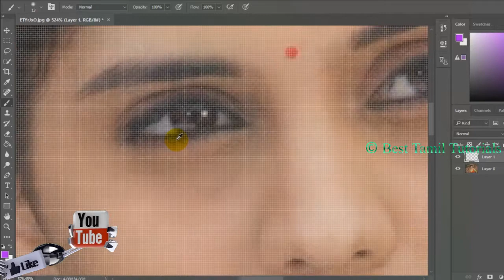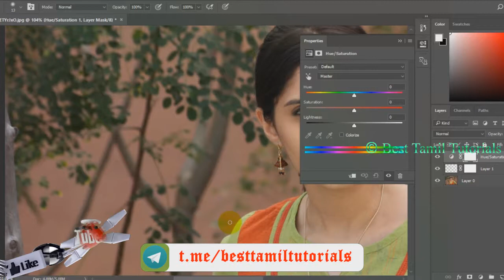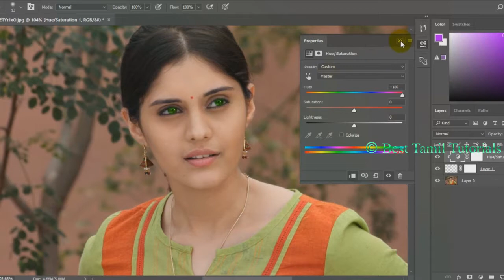EYE COLOR CHANGE [PHOTOSHOP TUTORIALS#4] - BEST TAMIL TUTORIALS